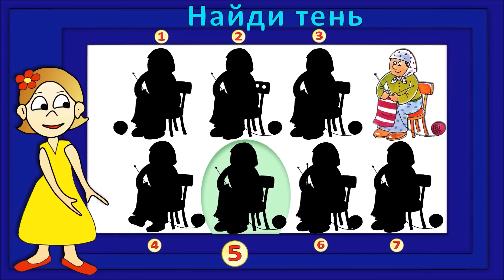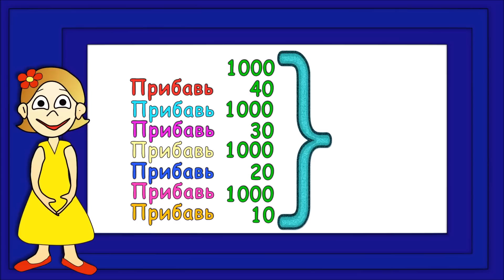ТЕСТ на ВНИМАТЕЛЬНОСТЬ !!! Тесты для детей / Бабушка Шошо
хэштег